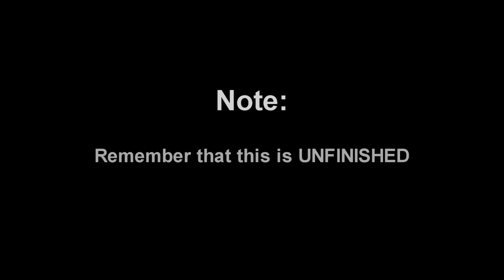[Dragon Nest] - Dragon Dance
Thanks to Bitbasic for the song!

Bitbasic - Please Mind the Dubstep